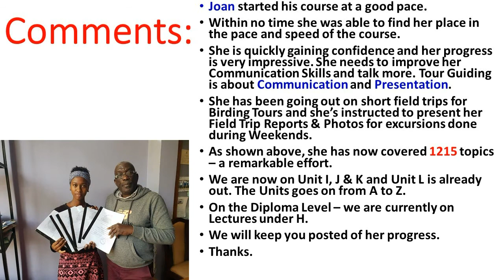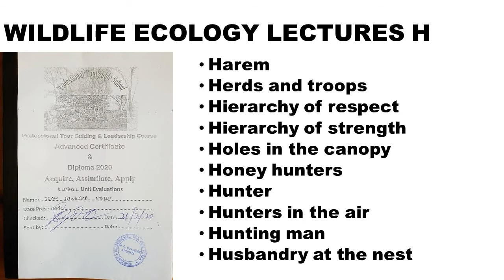Joan Sylvester Nyelo, Report as July, 2020